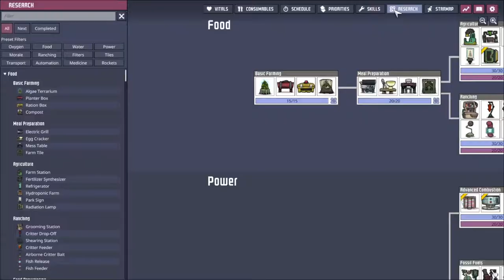Interplanetary Launching | Oxygen Not Included Spaced out 26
Klei has brought us a DLC to Oxygen not included and changed the entire game, multiple asteroids can now be visited and colonised, teleporters exist and there is not a massage table in sight!!
Join me as I explore this DLC in early access prodding at mechanics and trying not to kill my duplicants